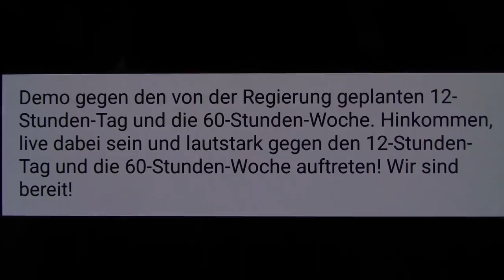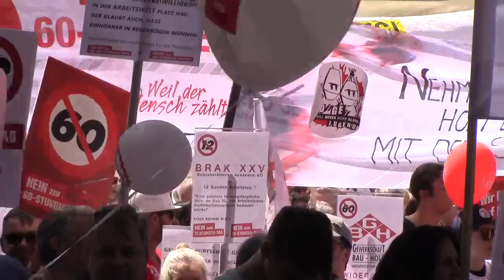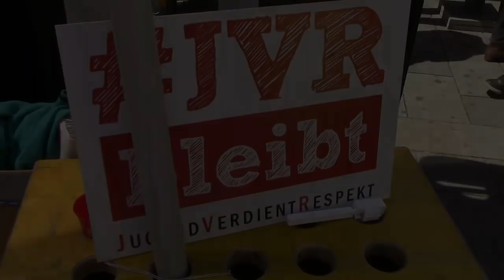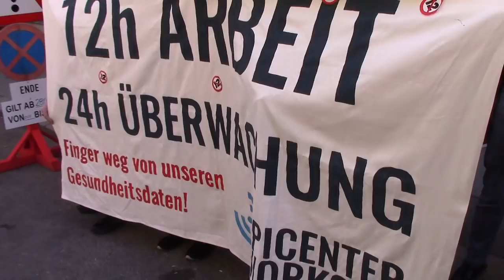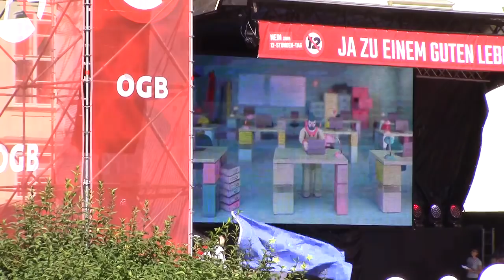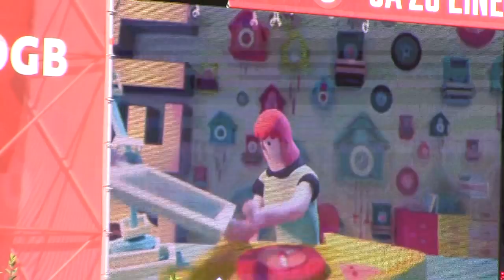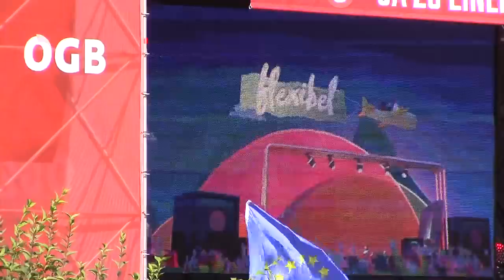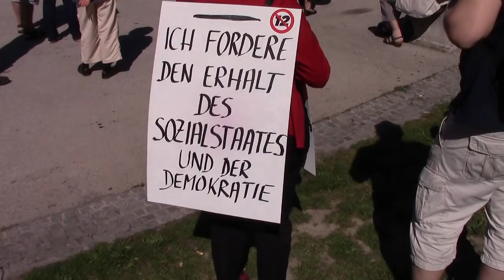Großdemo gegen 12-Stunden-Arbeitstag und 60-Stunden-Arbeitswoche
Wien/ 30_06_2018